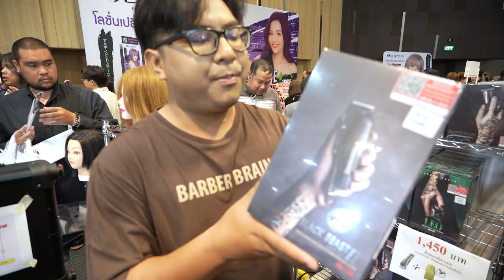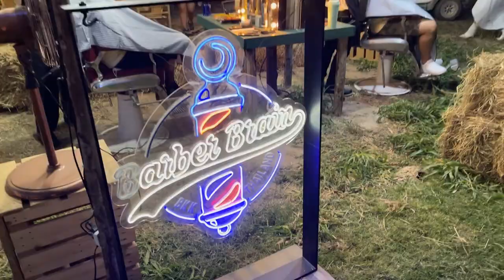Tops Barber SS2 Special EP12 - BKK International Hair Show 2024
🎉 ไปดูบรรยากาศทั้งเบื้องหน้าบนเวที บูธและเบื้องหลังเวทีของทีม Barber Brain กันในงาน Bangkok International Hair Show 2024 เมื่อวันที่ 6 มีนาคม 2567 ที่ผ่านมา 🤩 และตามไปคุยกับเหล่าบาร์เบอร์ก่อนขึ้นเวทีกัน 😁